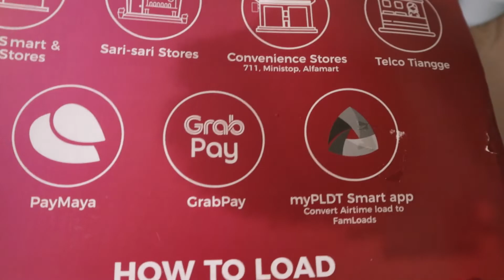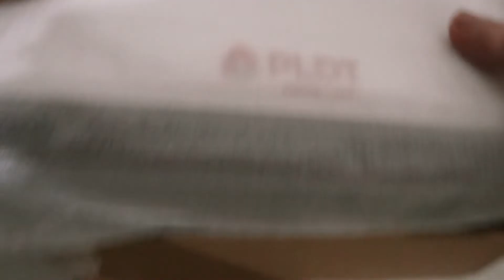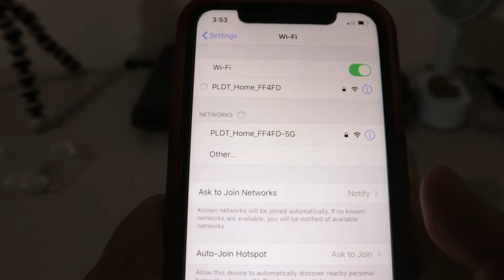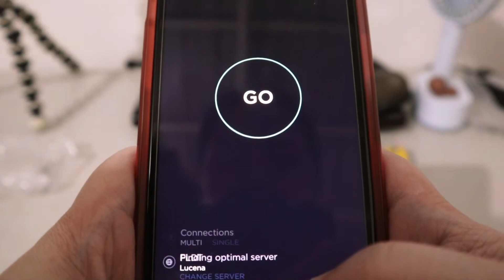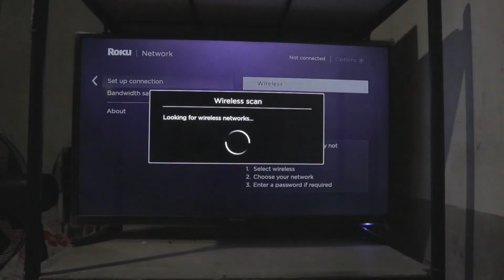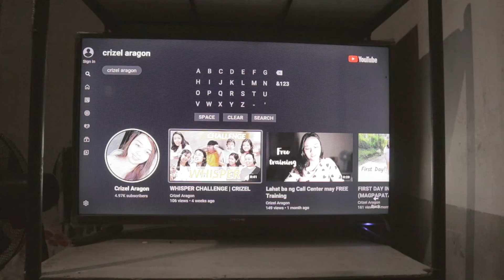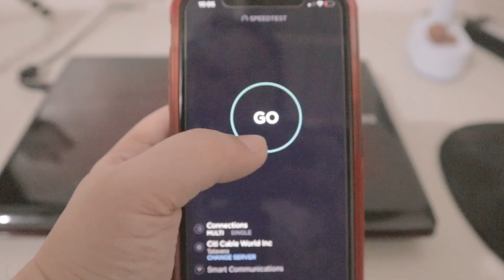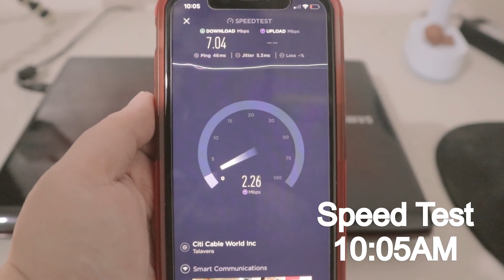WIFI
Sa mga nagtatanong po kung kanino ko ito nabili. Ito po ang shop niya.